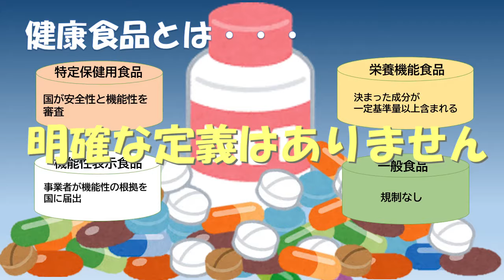健康食品について考えてみよう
健康の増進を目的として摂取される食品のはずが、健康被害につながる事例も発生しています。
健康食品を安全に選択するために、摂取する上での注意点について動画で分かりやすく解説します。